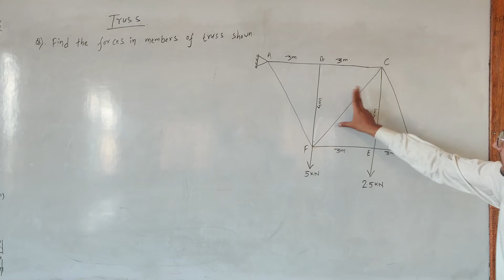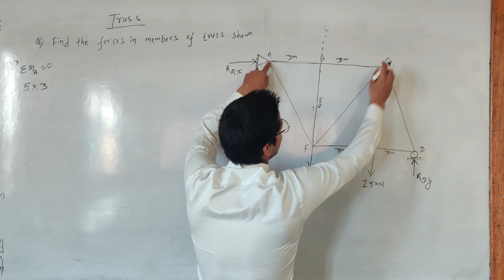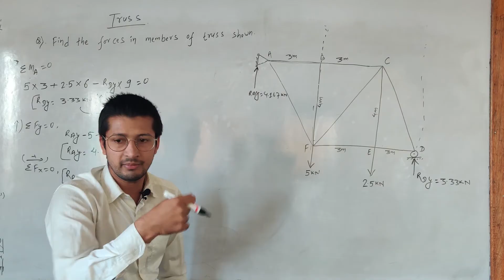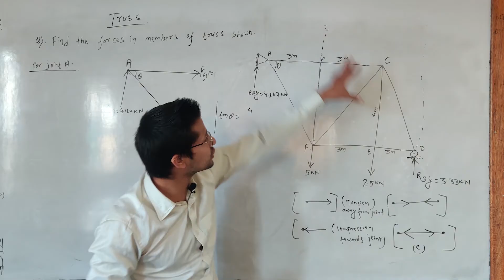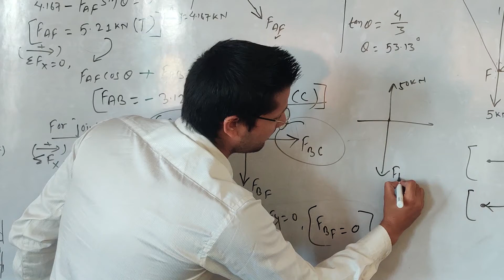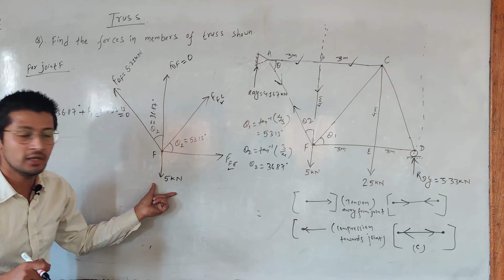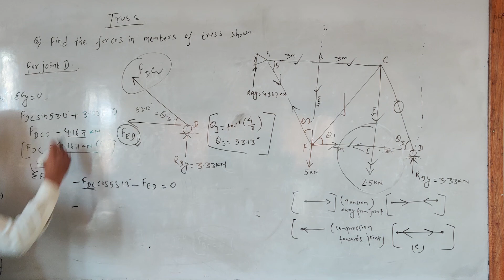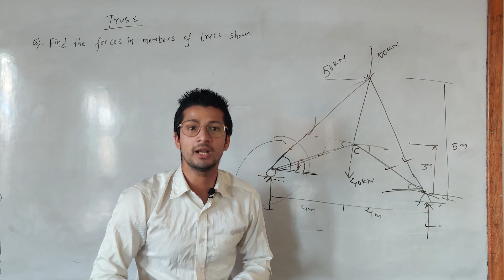#1 TRUSS:Joint Method Complete Concept(With Numerical) by Sunil Rakhal(T.U,P.U, Po.U,K.U,M.U,) Nepal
a full tutorial on analysis of truss by using Joint Method.

Intro 00:00
Support Reactions 01:25
Using Joint Method 11:15
Extra tips 37:40